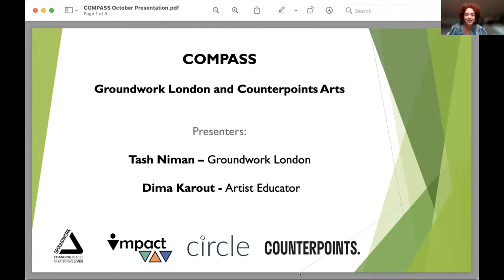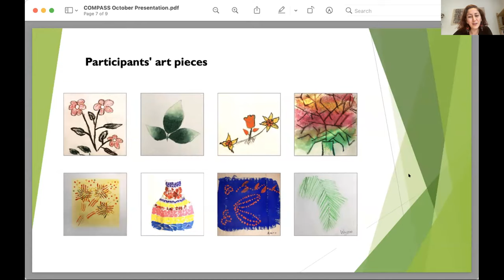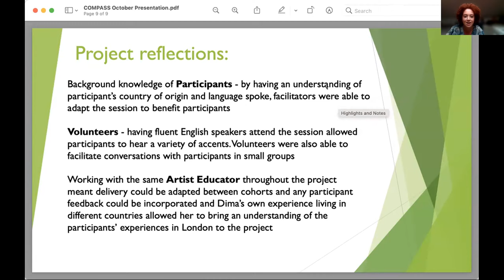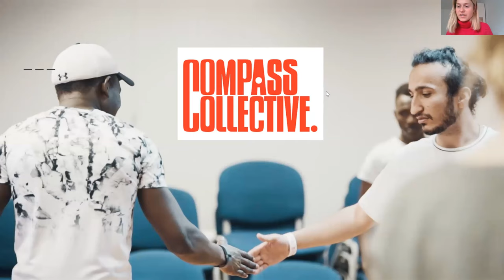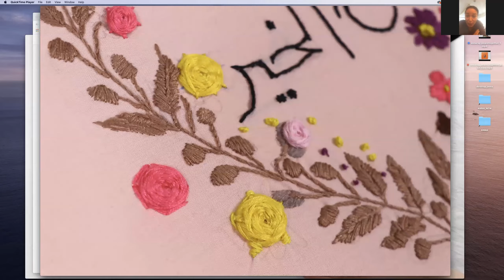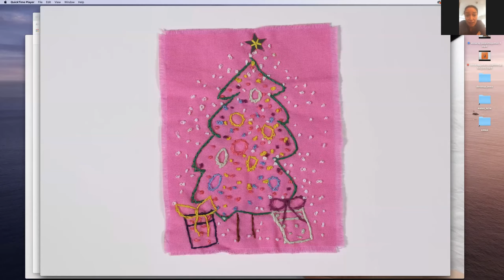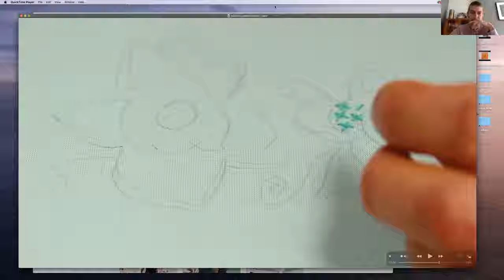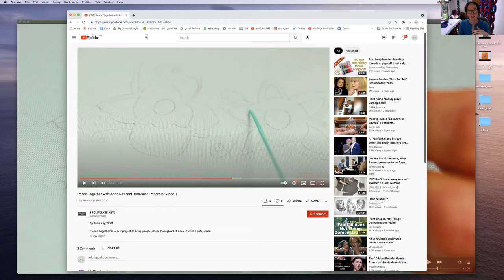ESOL and the Arts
ESOL (English for Speakers of Other Languages) is one of the most important resources for newly arrived people.

This workshop, held on 08 October 2021, one of our regular Refugee Week & Platforma MonthlyMeets, explored the role the arts can play in ESOL tuition and consider how these approaches might be shared and developed.

It was  aimed at teachers, arts practitioners, charities running ESOL programmes and anyone with an interest in this subject.

Contributors:

The project engaged with 70 English learners and 12 volunteers. Participants joined remotely from across London. Throughout the project art was embedded into the English classes and provided participants with the opportunity and time to express themselves differently and improve their vocabulary and english conversation skills.

*Compass Collective, a theatre company who have added regular ESOL sessions to their online workshops with young asylum seekers. Compass Collective is a non-profit theatre company working with people seeking sanctuary. They deliver theatre projects, arts-based professional development programmes, and one-off drama workshops.

*Domenica Pecoraro presented Peace Together, a project she led with artist Anna Ray based around drawing, stitch and ESOL undertaken with Syrian families in Kent. Participants had the opportunity to make drawings at home and/or stitch the imagery of others. This gave them time to reflect and broiught a sense of togetherness, as they contributed to a collective artwork. Domenica is the Kent Refugee Project Officer for the Diocese of Canterbury. Anna Ray is a visual artist known for her innovative work with textiles. This year she was awarded the Brookfield Properties Crafts Council Collection Award 2021.

Image: a collection of art pieces created by the participants during the ESOL plus ARTS sessions led by Dima Karout with Groundwork London.

Refugee Week & Platforma Monthly Meets are free, friendly online meet-ups on the first Thursday of every month, for people interested in arts, culture and social change to share learning and expand their networks
Platforma is a national network that supports and develops arts by, about and with refugees and migrants, and Refugee Week is a festival celebrating the contributions, creativity and resilience of refugees. Platforma and Refugee Week are run/ coordinated by Counterpoints Arts

Platforma 6 is an arts and refugees festival that takes place every two years in a different part of England. This October it is happening across Yorkshire